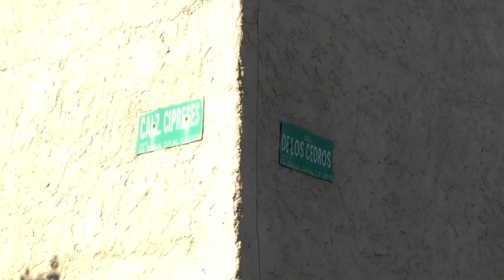En Ciudad Granja se encontró un hombre muerto sobre el arrollo vehicular